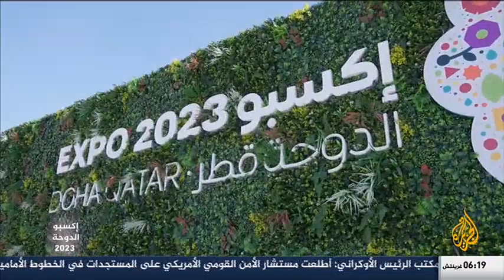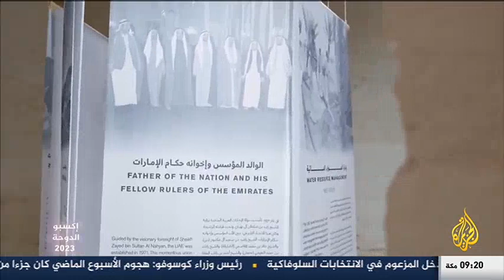قناة الجزيرة: مقابلة مع الدكتور سعد شنَّك - معهد قطر لبحوث البيئة والطاقة